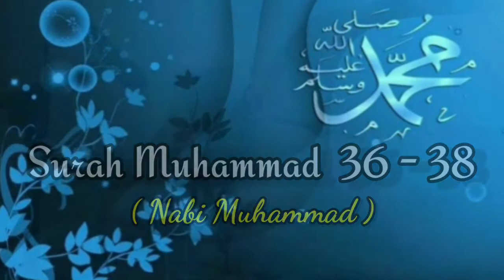Kajian Tafsir Jalalain Surah Muhammad 36-38, Prof DR KH Ahmad Faishol Haq M.Ag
faishol haq#